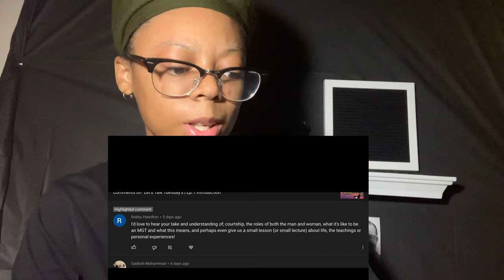Let's Talk Tuesdays | Nation of Islam Q&A Ep.2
Welcome to Let’s Talk Tuesday’s! This is a series In which we will talk about ANY and EVERYTHING you guys would like to talk about! Have some questions about the Nation of Islam? Questions about modesty? Life? Womanhood? Entrepreneurship? Music? Art?